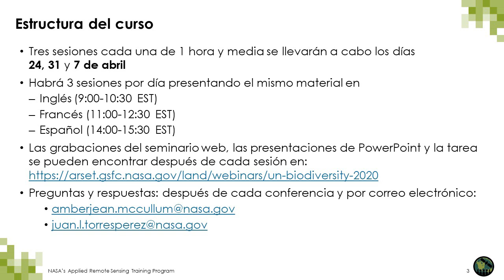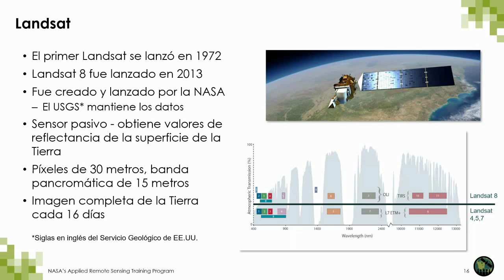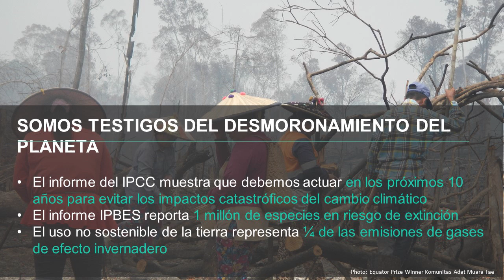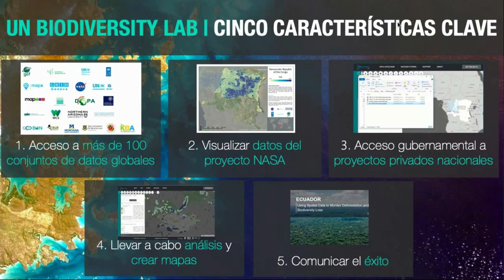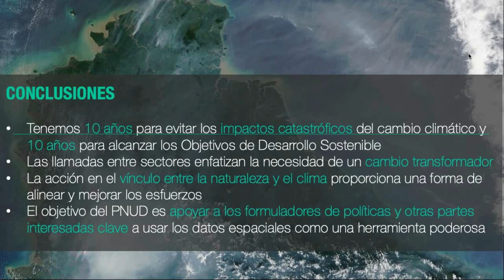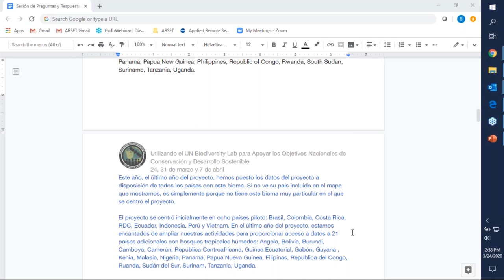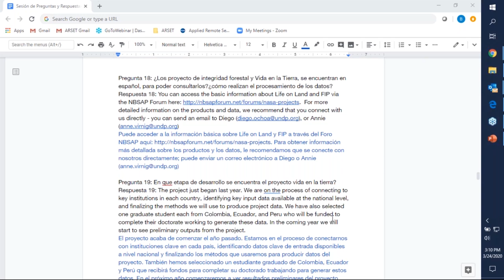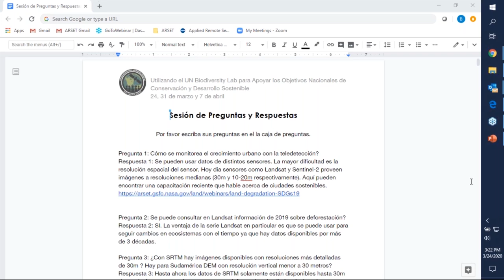NASA ARSET: Introducción a Datos Espaciales y Políticas para la Diversidad Biológica, Parte 1 de 3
Primera Parte: Introducción a Datos Espaciales y Políticas para la Diversidad Biológica

Entender cómo se puede utilizar la teledetección para la biodiversidad
Identifificar cuáles satélites y sensores de la NASA son útiles para la
biodiversidad
Reconocer el marco de políticas internacional para iniciativas ecológicas

Repasar las iniciativas apoyadas por el UNDP y proyectos financiados por
la NASA asociados